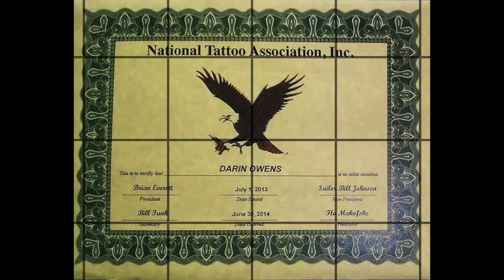American Dragon Tattoo Going To Ink N Iron Nashville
August 6th to 9th 2015 American Dragon Tattoo will be attending Ink N Iron Nashville Tennessee. In The A.D.T Booth we will have Tattoo Legend from the World famous PIKE in LONG BEACH California hanging out selling his Old School Acetate Stencil Book & if you lucky you might get his Trademark Tattoo done on you, also DAVE THE TATTOO GUY & DARIN OWENS will be doing there World Famous Award Winning Tattooing, Hollywood Keith doing his Unique Award Winning Body Piercing & Microdermal Implants PLUS Tattoo/H2Ocean Model LEXI BONKERS will be in the booth doing her thing. So save the date of August 6th - 9th & head down to Ink N Iron Nashville.

More Show Info Check Out the WebSite -          ink-n-iron.com

4108 Seawall Blvd.
(Seawall blvd. & 41st St)

FACEBOOK.COM/AMERICANDRAGONTATTOO - OR SEARCH Amer Tatu